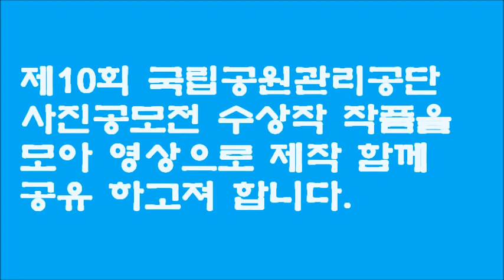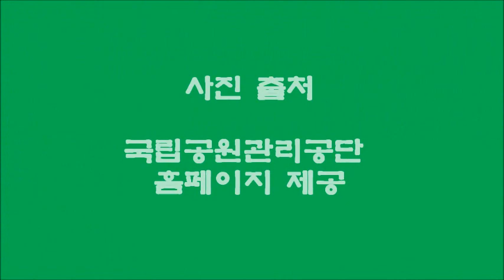제10회 국립공원관리공단 사진공모전 수상작 작품 모음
설명 : 제10회 국립공원관리공단 사진공모전 수상작 작품을 모아 영상으로 제작 함께 공유 하고져 합니다. (본 영상은 1회 사진전 부터 ~ 13회까지 씨리즈로 제작 했습니다.)